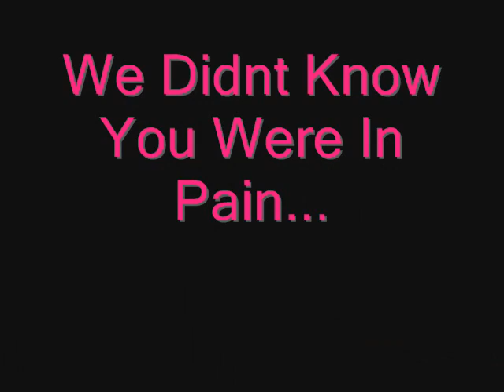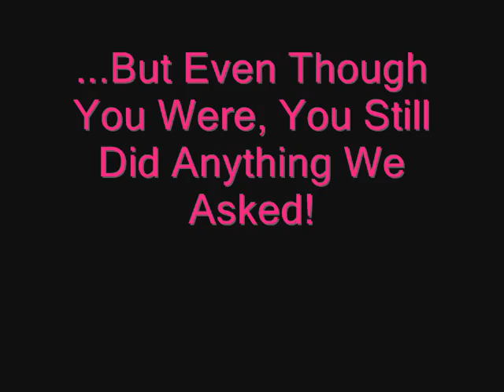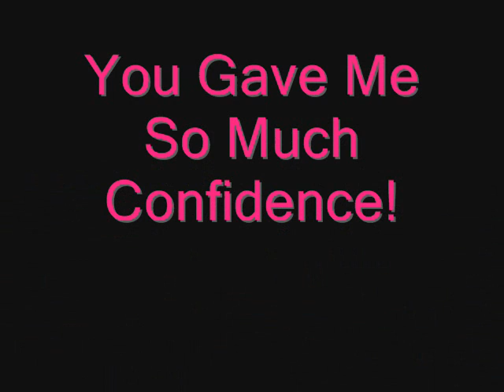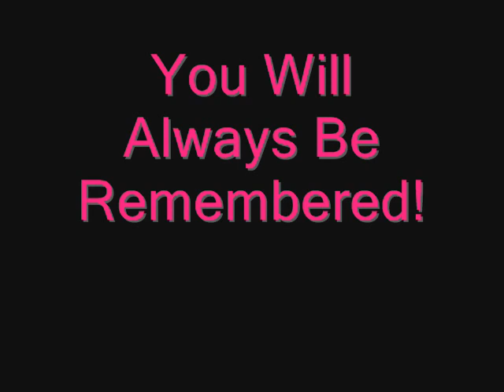Goodbye Diesel!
Diesel was fine for the first few weeks we had him, then he kept going lame, we found out he had white line desease, but he was still lame, we have had him for a year and he never got better, we sent him to the equine hospital and we found out that part of his pedal bone is missing so he had to be put down! Goodbye Diesel you will be missed!

He is now at the Equine hospital being used for stem cell research.